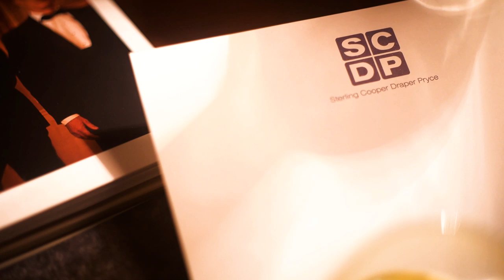Michael Van Merwyk - Blue Feeling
Album: New Road, Lyrics: Blue feeling today,
Blue feeling today,
No matter what I do, these blues keep on chasing me around all day,
Sometimes I wonder: do my people think of me,
Sometimes I wonder: do they know the way I feel.
I’m all alone, even with you by my side,
I’m still a stranger in a strange land until the day I die.

Thasnks to Constantin George Adrian

The german 6.7ft guitarist, lapsteel player, singer and songwriter has paid his dues on numerous tours and sessions all over Europe. His encounters with international greats and local heroes have led to an ever deeper understanding of blues and roots music. He is a Songster who travels from town to town to play his songs as a soundtrack to a night out in clubs, bars, joints, festivals and living-rooms.
Van Merwyk combines his talents as “Michael van Merwyk & Bluesoul” with those of his mates Jochen Bens, Olli Gee and Bernie Weichinger to create a singular style – uncompromising and atmospheric with a lapsteel as incisive as a surgeon´s knife. The music is a mixture of genres from all over the world with a heavy dose of Blues: “American Music – Euro Style”.

Michael performs and entertains fans at large festivals and also smaller clubs throughout Europe, either together in an acoustic duo with a blues harp player and singer Gerd Gorge as Delta Boys or his own band called Bluesoul.

The song is used with the permission of the artist.